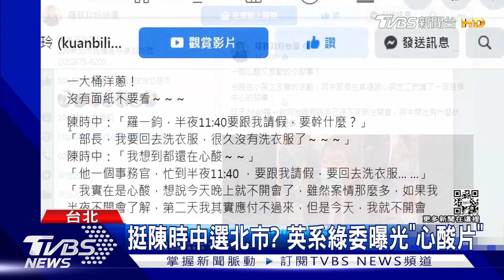密會綠高層估6月選? 陳時中:不知高層是誰 ｜TVBS新聞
衛福部長陳時中代表民進黨參選台北市長，態勢似乎越來越明，外傳他在3/22密會不少民進黨的高層，預計六月中宣布參選，另外英系更放話，北市就算選不贏也不讓「正國會來選」！對此陳時中回應，民進黨高層很多，目前沒規劃選舉的事情，但巧的是消息曝光這天，陳時中也受邀出席小英之友會的活動！